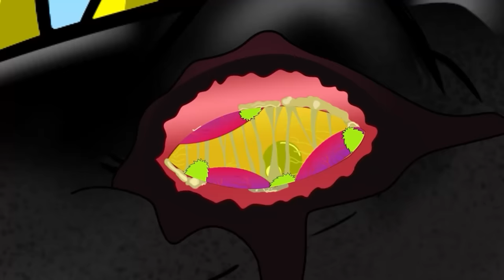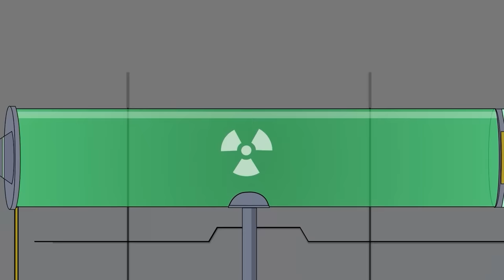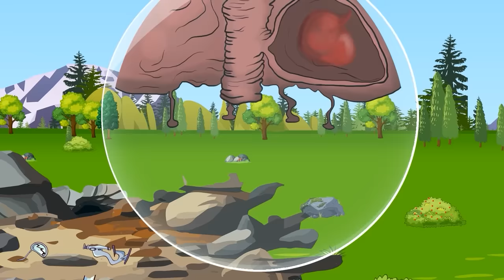Spinosaurus, Tyrannosaurus vs Triceratops EVOLUTIONOF GODZILLA Dogs Dinosaurs: Jurassic Disappeared!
Tyrannosaurus rex was once considered to be the king of the dinosaurs. But in a new documentary, Spinosaurus is now being crowned the king of the giants!

In this video, we're going to look at the evolution of Spinosaurus, from its slimy beginnings to its giant stature. We'll also discuss the battle between Tyrannosaurus rex and Triceratops, and the disappearance of the dinosaurs Jurassic Park. So sit back, relax, and watch as the history of dinosaurs is revealed in a whole new way!
Spinosaurus, Tyrannosaurus vs Triceratops EVOLUTIONOF GODZILLA Dogs Dinosaurs: Jurassic Disappeared! @BloopoRoblox